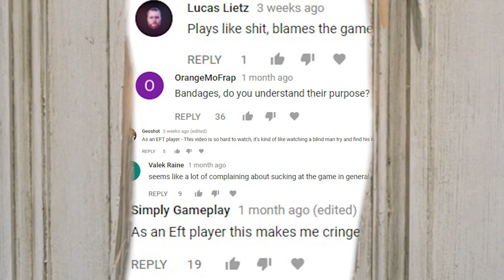Against All Odds! - Escape From Tarkov